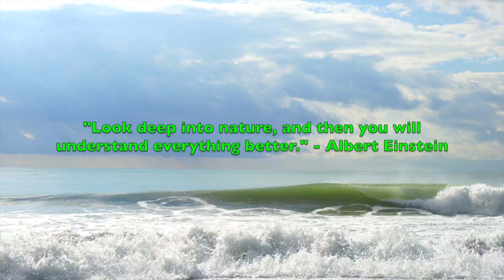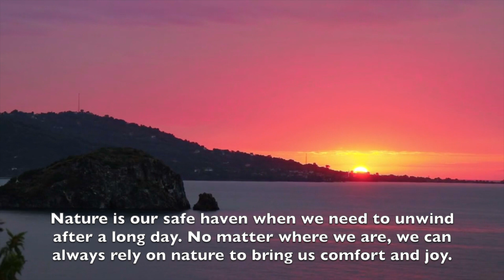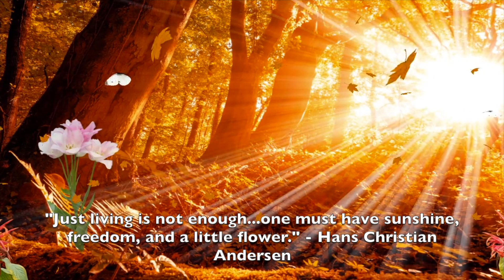Relaxing Music with Beautiful Nature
Want to unwind after a long or challenging day? Relax and take a few minute break while you watch this video or just simply listen to the music.. Fall in love with the mesmerizing beauty of nature and be inspired. Calm your tired heart and be relieved.